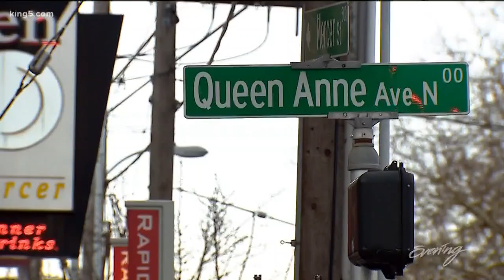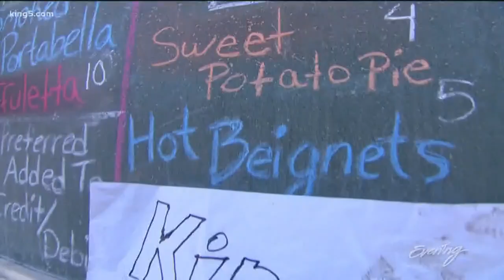3 of Seattle's best beignets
Just in time for Mardi Gras, we tracked down three of the best beignets in Seattle.